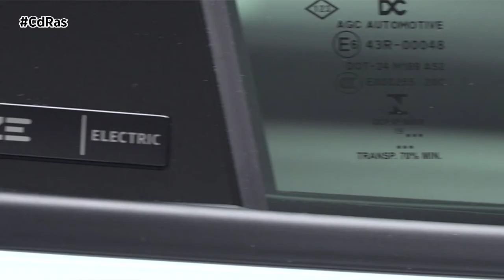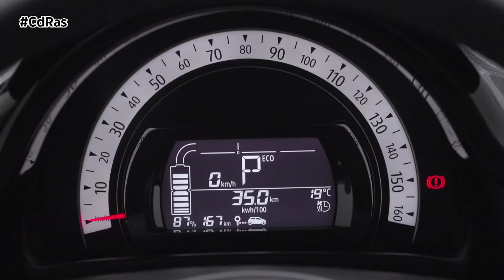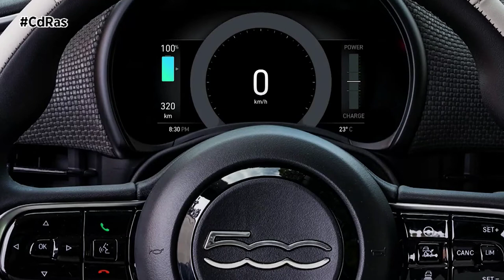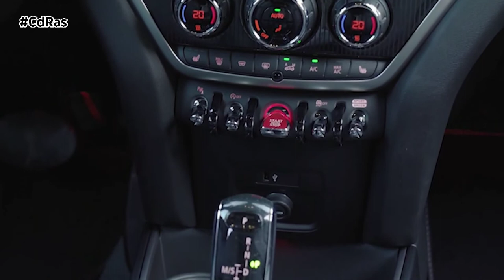LANZAMIENTOS UTILITARIOS 2020 | By CdRas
Cada vez son más los españoles que cuentan con una segunda montura en sus hogares, y la mayor parte de esas carrocerías pertenecen al segmento B de los utilitarios. Unos modelos que también han tenido un peso importante en el mercado durante los últimos 12 meses del año y que ganan adeptos debido a su precio asequible y a la gran maniobrabilidad que ofrecen en ciudad. Durante este 2020 en CdRas nos hemos fijado en 5 monturas concretas: Honda Jazz, Renault Twingo ZE, Fiat 500e, Mini Countryman y Citroën Ami. Todas ellas llaman la atención por la revolución que han supuesto para el segmento.